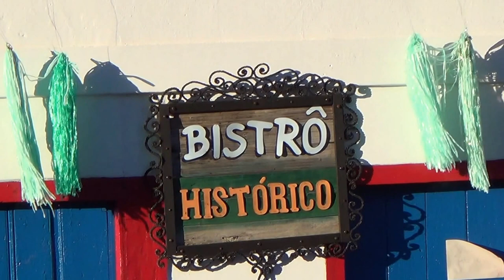São Pedro do Itabapoana - Bom Jesus parte 1 de 2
Tarde de fevereiro de 2017 primeiro trecho de São Pedro até perto do asfalto de Apiacá.